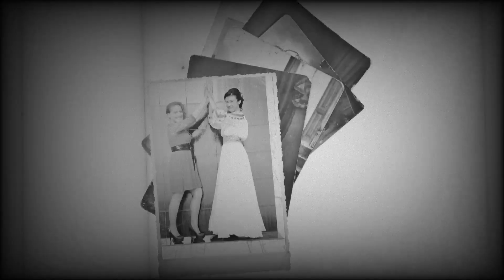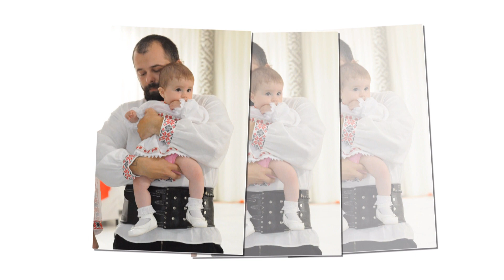Nunta Mihaela si Razvan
19 IUNIE 2016
Restaurant DOI COLONEI
Produced by Mihaela Zanfir - 2016 Ⓡ